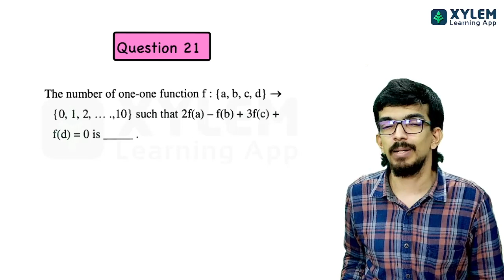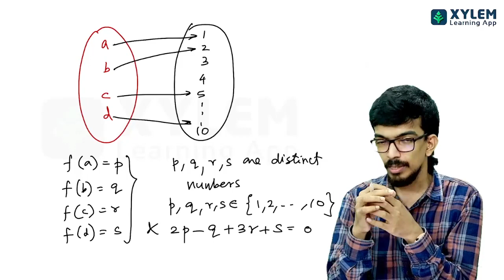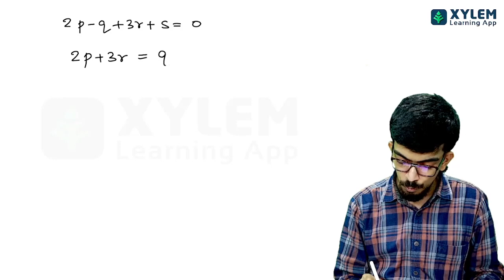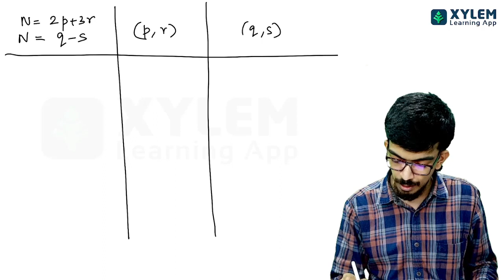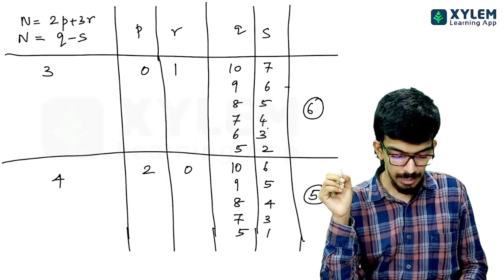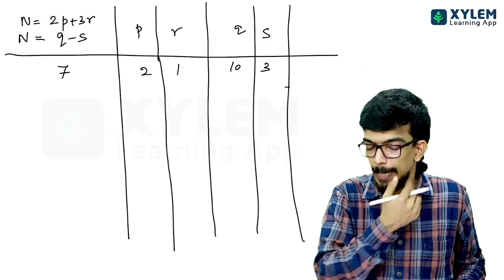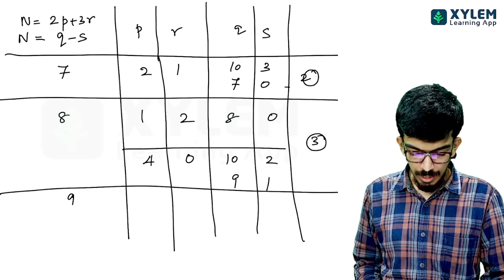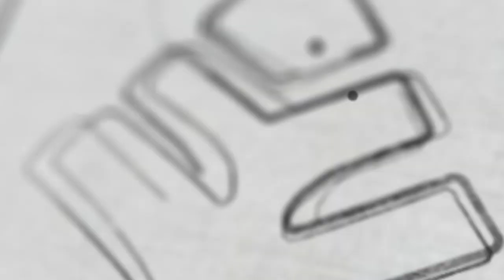JEE MAIN - MATHS-YEAR 2022 - JUNE 24TH SHIFT-1 SEC B - QUESTION NUMBER 21 | XYLEM JEE MAIN